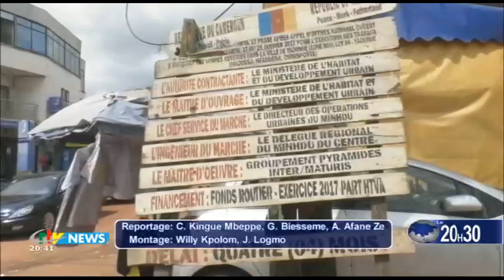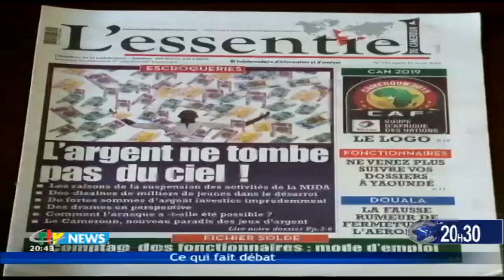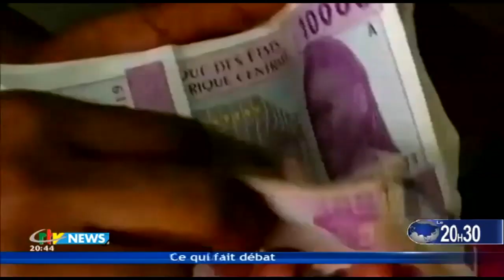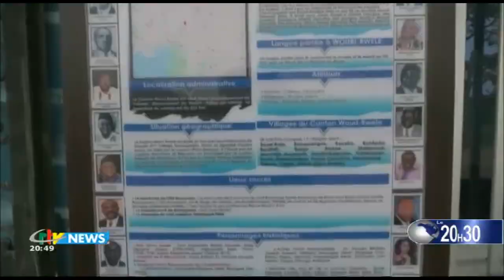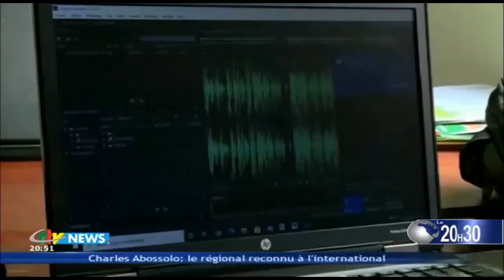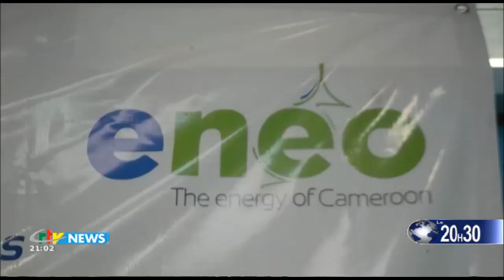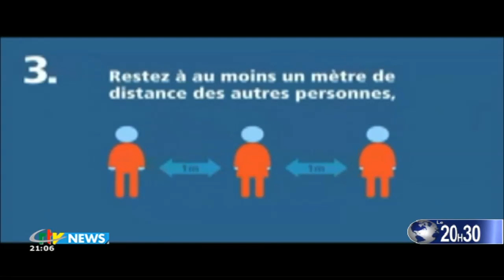CRTV - JOURNAL DE 20H30 - (KUMBA : NEVER ALONE) - Lundi 02 Novembre 2020 - Adèle MBALA